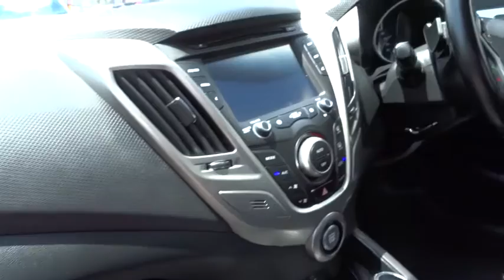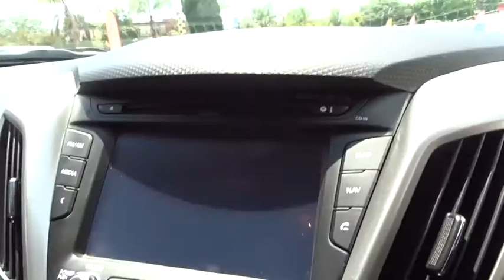2014 HYUNDAI VELOSTER Ryde, Sydney, New South Wales, Top Ryde, Australia 272027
2014 HYUNDAI VELOSTER

Hunter Holden
603 Victoria Road